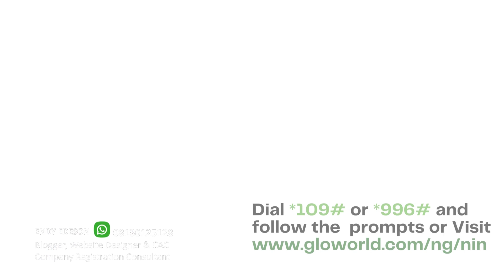How To Link NIN With Glo, MTN, 9Mobile & Airtel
In this Tutorial, You will learn how to link your National Identification  Number (NIN) with your Mobile Networks Such MTN, Glo, 9Mobile & Airtel.